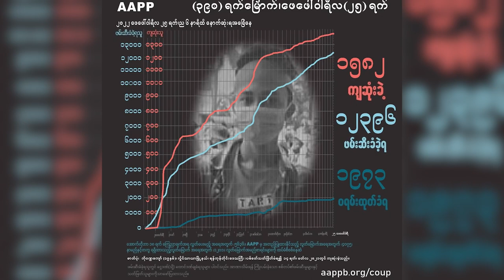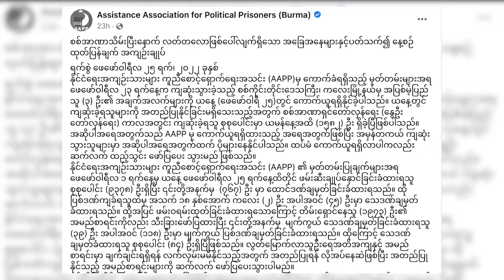နွေဦးတော်လှန်ရေးကာလ ကျဆုံးသူ ၁၅၈၂ ယောက်ရှိပြီဟု AAPP ပြော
စစ်အာဏာရှင်တော်လှန်ရေး (နွေဦးတော်လှန်ရေး) ကာလအတွင်း ကျဆုံးခဲ့ရသူ စုစုပေါင်းမှာ ဖေဖော်ဝါရီလ ၂၄ ရက်နေ့အထိ ၁,၅၈၂ ယောက်ရှိပြီဖြစ်ပါတယ်။